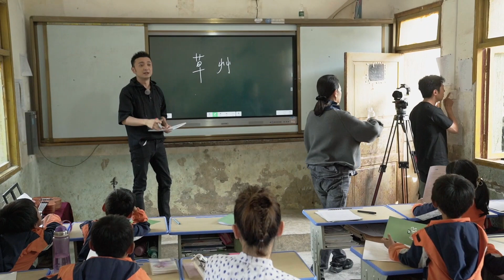小撒扰乱课堂秩序 被小尼罚站 | 第艺流 [你好生活 第三季]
小撒扰乱课堂秩序，被小尼罚站。

向生活说一声你好，来一场温暖走心的旅行。